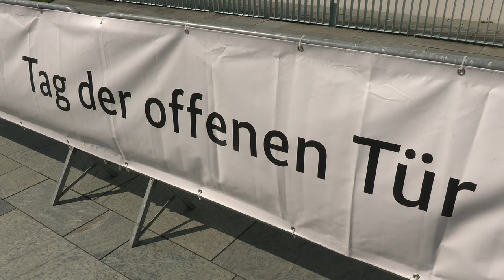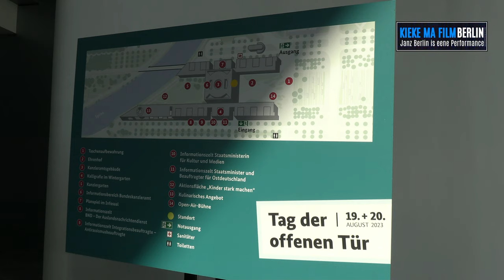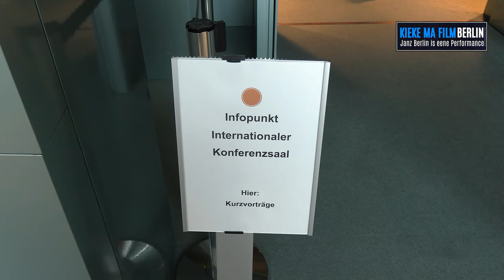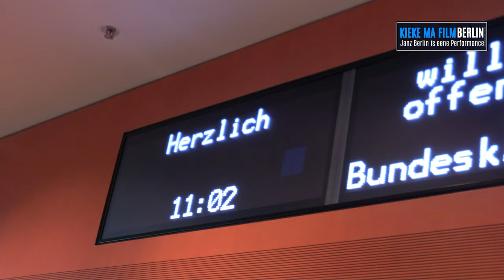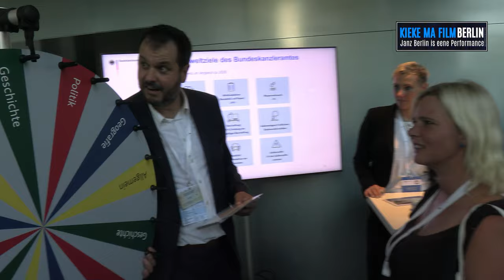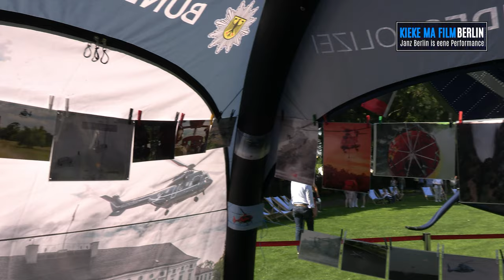Besuch im Bundeskanzleramt Berlin / 19. August 2023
Musik im Film: Sabrina Setlur